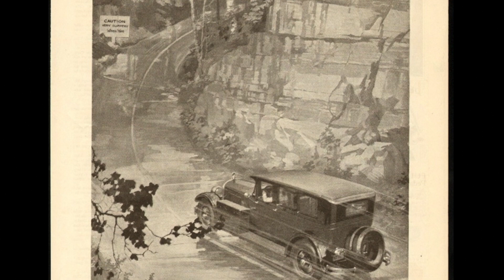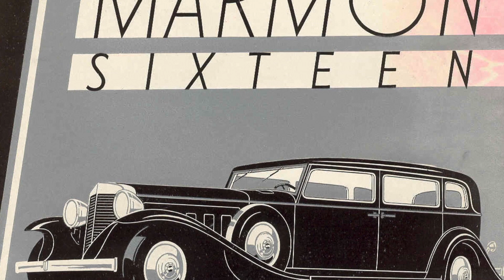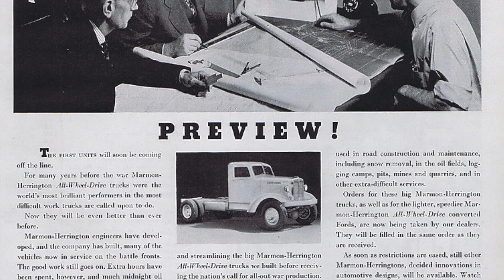1926 Marmon D-74 Sedan. CCCA Museum